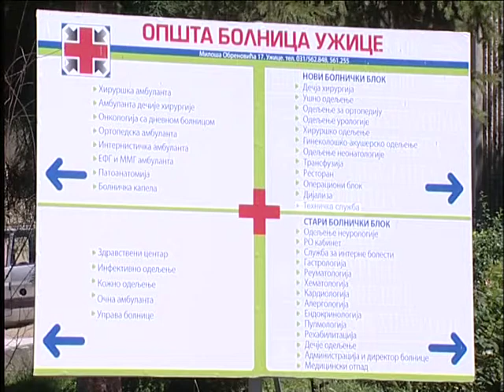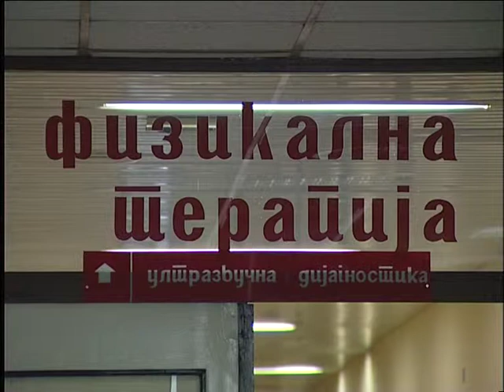TV 5 - Skener i dalje ne radi, račun u blokadi.